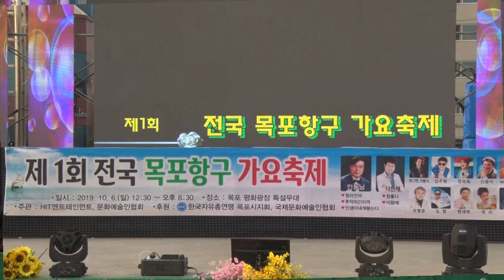초대가수/주서현/열아홉순정/제1회 전국 목포항구 가요축제/영상김감독